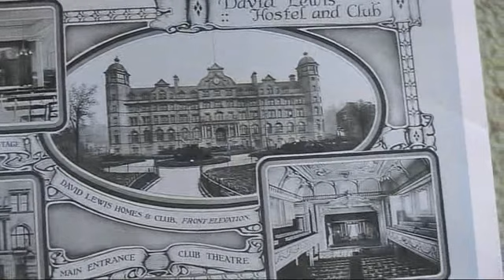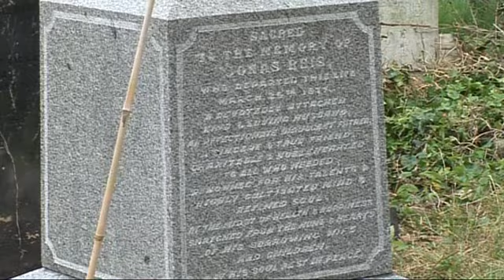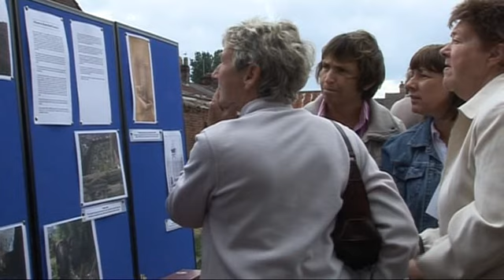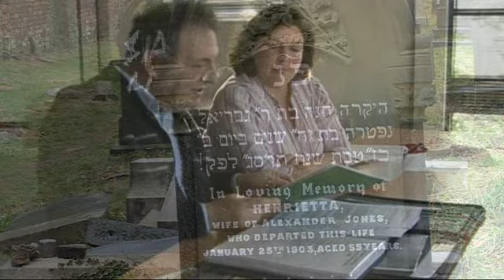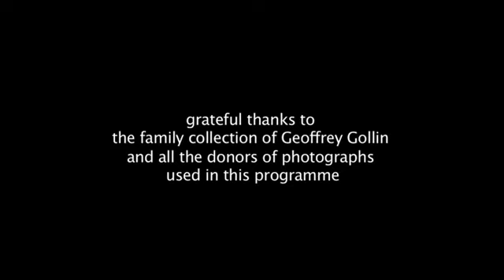DEANE ROAD CEMETERY VIDEO PART TWO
AS PART OF A CAMPAIGN TO FIND FUNDING TO REFURBISH THE OLD JEWISH CEMETERY IN KENSINGTON THE COMMITTEE HAD THIS VIDEO PRODUCED
PART TWO